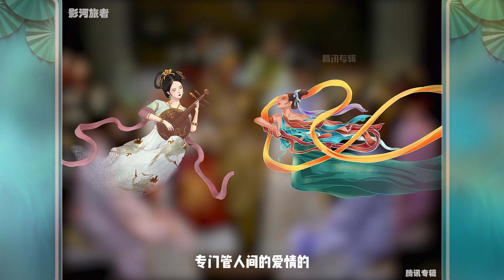宝黛初见居然有这几层意思？没看过原著也能读懂《红楼梦》！